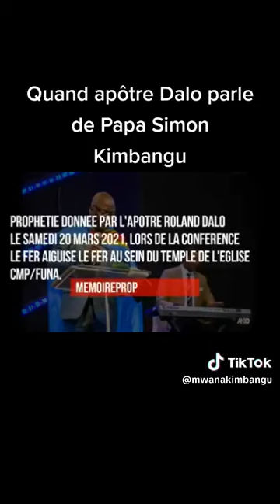Quand apôtre Dalo parle de papa Simon kimbangu